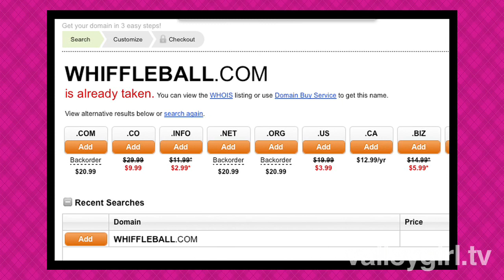Dennis Crowley, CEO of Foursquare on "Valley Girl Show" with Jesse Draper.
Dennis Crowley, CEO of Foursquare interview on "Valley Girl Show" with Jesse Draper.